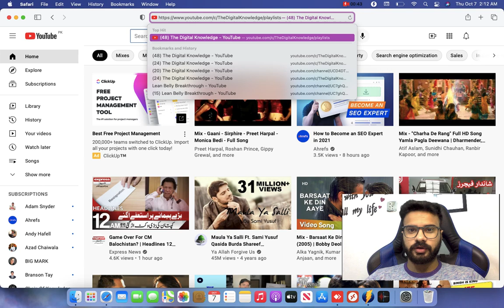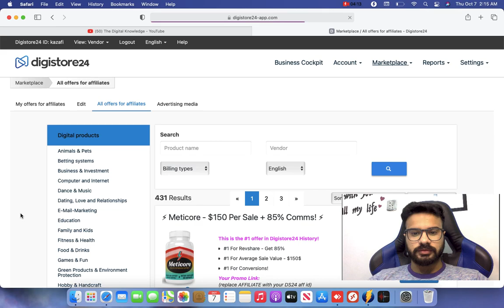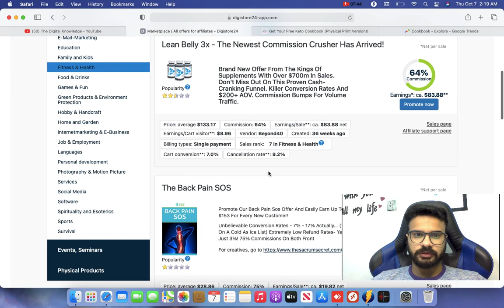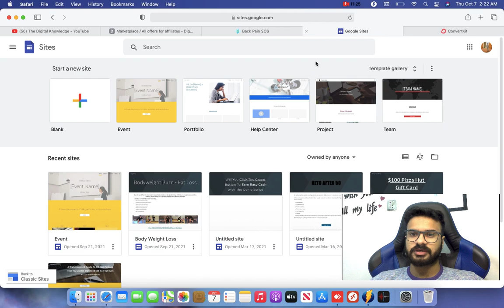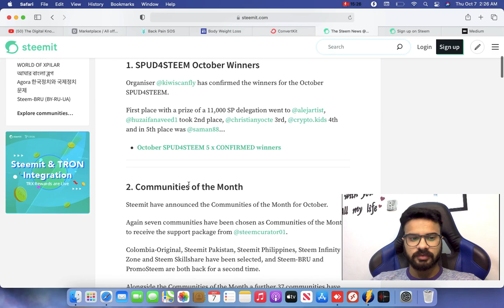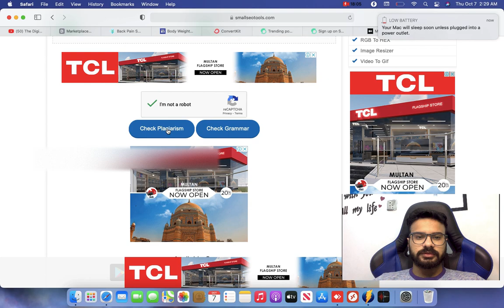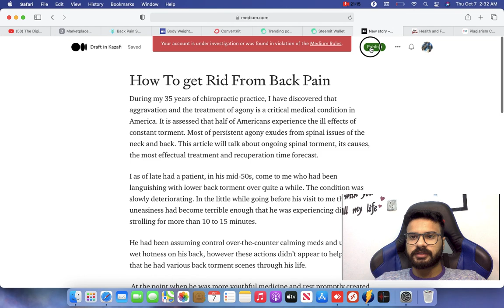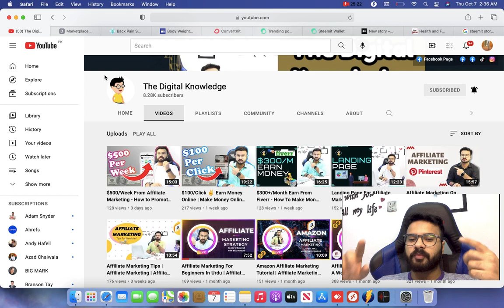($450 Per Week) Digistore24 Affiliate Marketing | Affiliate Marketing for Beginners in Urdu/Hindi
You can easily generate more than $500 per week from this digistore24 affiliate marketing platform.

In this video, I am going to share with you an unique platform which will help us to increase our affiliate products sales.

And you don't need any investment or payment for this work. It's totally free 100%.

You just need to focus on my words and video. I am sure you will start to make money from it soon.

Used Tags: